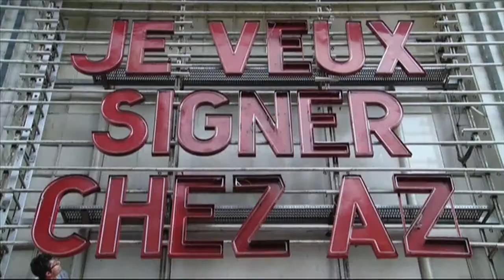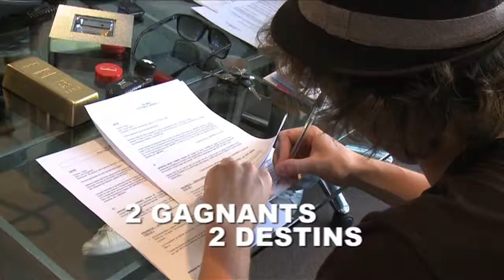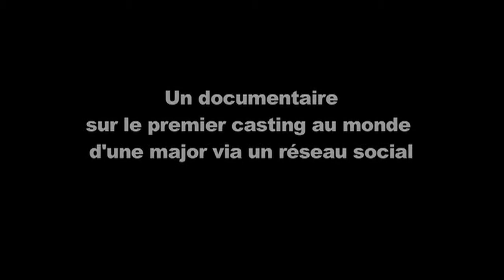Je Veux Signer chez Zeitoun - Teaser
Warriors in Prod : Sandra Zeitoun, Elodie Houri
Réalisation : Julien Bloch